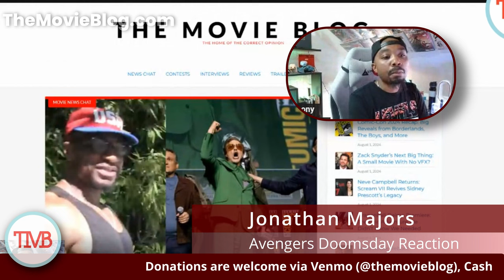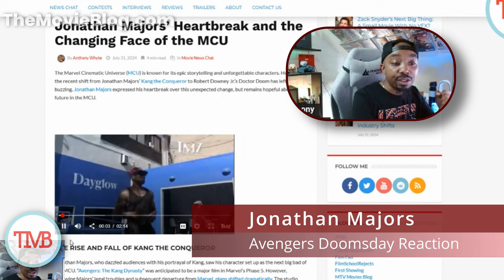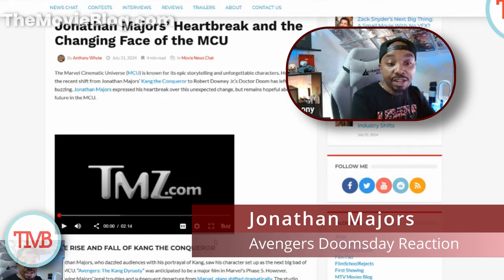Jonathan Majors’ Heartbreak and the Changing Face of the MCU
In this video, we dive deep into Jonathan Majors' recent heartbreak and how it impacts the Marvel Cinematic Universe (MCU). From his breakout role in "Loki" to his upcoming projects, we analyze what this means for Marvel's future. Don't miss out on the latest Jonathan Majors news and updates on the ever-evolving MCU landscape.

dOKiPXZtGLZO8Y